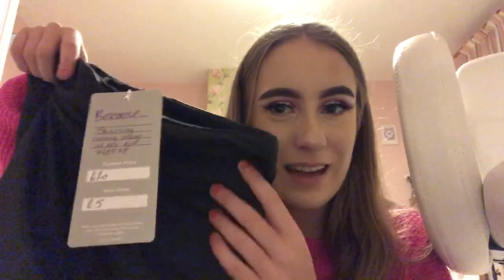Visiting Blackpool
Blackpool trip